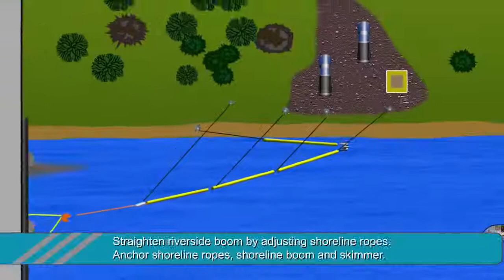Oil Spill Containment & Recovery in a Large River Bridge Pier